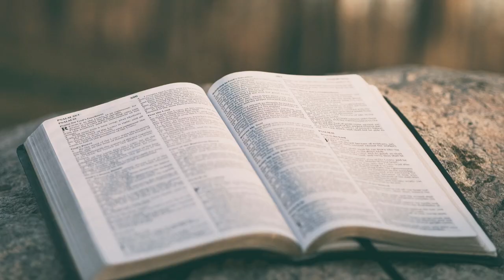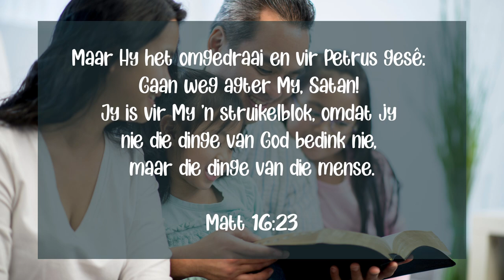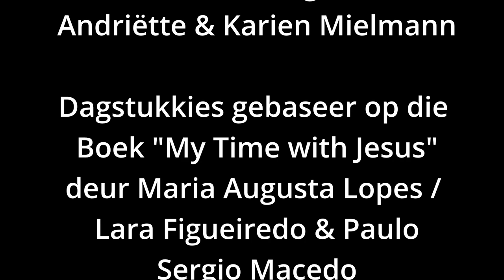God se Liefde Eerste Ep 110 MTMJ